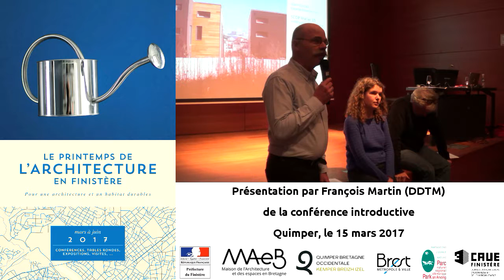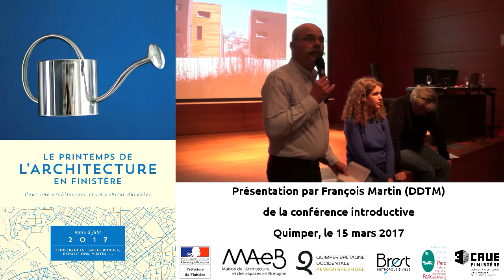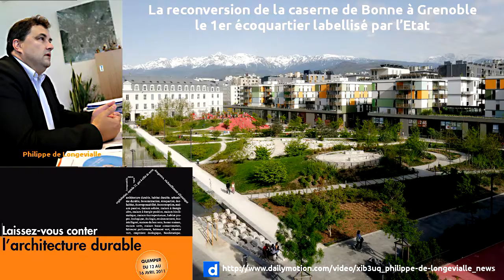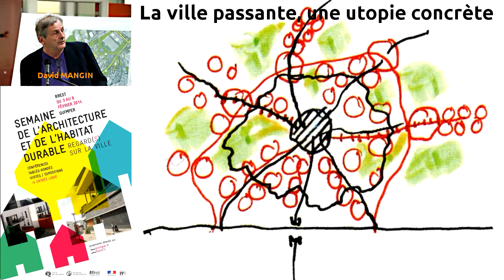François Martin (la présentation)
Présentation par François Martin de la DDTM de la conférence inaugurale

Habiter autrement : le rôle sociétal de l’architecte et de l’architecture

du Printemps de l’Architecture en Finistère - Pour une architecture et un habitat durables qui se déroulera de mars à juin 2017

Quimper, le 15 mars 2017

« Imaginons demain pour une architecture et un habitat durables »,
Le Printemps de l’Architecture et de l’habitat durables est une manifestation annuelle qui a été mise en place en Finistère au Printemps 2010 dans la foulée des lois «Grenelle de l’Environnement».

Portée par 6 partenaires «historiques» (*), elle a pour vocation de permettre à un public très large (habitants, professionnels, élus, services, ...) de partager des expériences réussies sur la manière d’urbaniser, d’aménager et de construire «autrement», de façon à la fois qualitative et durable. Cette initiative témoigne de l’inventivité et de l’engage- ment des professionnels locaux (architectes, urbanistes, paysagistes,...) aux côtés des porteurs de projets (col- lectivités, habitants,...) et des organismes publics pour accompagner le nécessaire chantier de la transition sociétale, environnementale et économique de ce début de XXI ème siècle.

En cette année 2017 où nous célébrons les 40 ans de la loi sur l’Architecture, ce bouquet printanier d’une trentaines d’actions réparties sur l’ensemble du dé- partement témoigne une fois encore de cette volonté d’inventer demain, ici et maintenant, collectivement et solidairement...

*La ville de Quimper, Brest métropole, la Maison de l’Architecture et des espaces en Bretagne, le Parc Naturel Régional d’Armorique, le Conseil d’Architecture d’Urbanisme et de l’Environnement et l’Etat (DDTM et STAP)